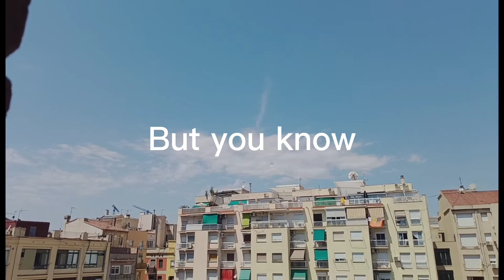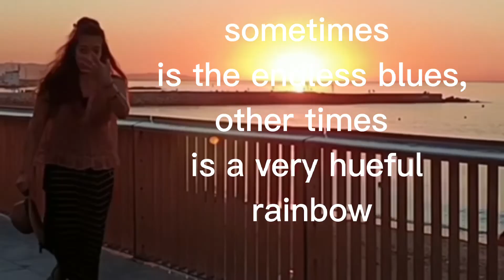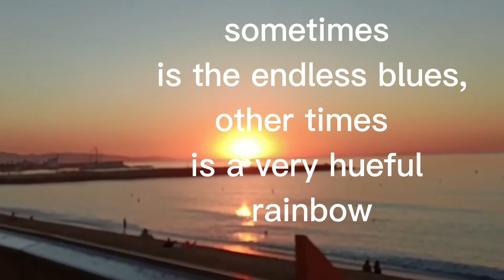THE UNPREDICTABLE WEATHER|IS A JOURNEY|A LIFE..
Life is unpredictable.It changes ..like seasons .In our fast paced society we can say that life is unpredictable..
We are constantly bombarded with natural disasters,war ,and economic instablity..It feels like we can never really know what will happen next..

No one knows except The Almighty..He is the only one that holds our future .and He is able to guide us through every twist(ISAIAH 47:10)

LIFE .is no different than the weather ..Indeed!but it shows us new perspective..everyday..